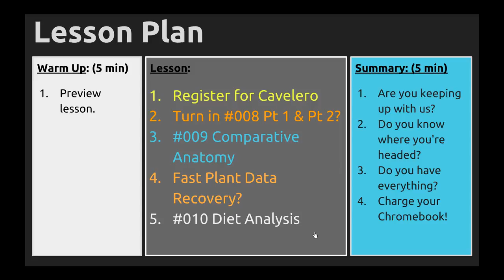March 22 2018